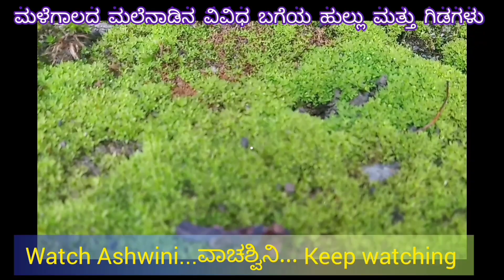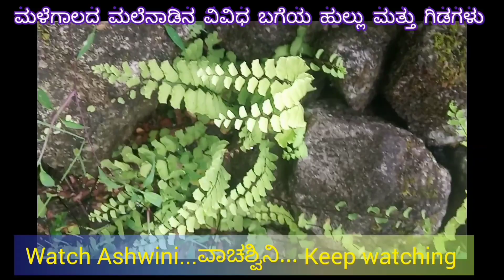Rainy season Green Grass and plants in malenadu.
ಈ ಮಲೆನಾಡಿನ ನೆಲದಲ್ಲಿ,ನಾವಿಡುವ ಕಾಲಿಗೆ ತಾಗುವ ಎಷ್ಟೊಂದು ಹಸಿರು ಹುಲ್ಲುಗಳು,, ಅದೆಷ್ಟು ಬಗೆಯಲ್ಲಿ ಸಿಗುತ್ತದೆ? ಇದರ ಅರಿವು ನಿಮಗುಂಟೆ? ಮಳೆ ಬಿದ್ದ ಕೂಡಲೆ ಹಸಿರಾಗುವ ಸಸ್ಯಸಂಕುಲ ಅದರ ವಿವಿಧ ಬಗೆಯ ಹೂವು,ಕಾಯಿ,ಎಲೆಗಳು ಬಹಳ ಸೂಜಿಗ...
ಅಷ್ಟೇ ಅಲ್ಲ ಪ್ರತೀಯೊಂದು ಔಷಧೀಯ ಗುಣಗಳನ್ನು ಹೊಂದಿದೆ.ನಾವು ಕಳೆಯೆಂದು ದೂರ ಇಡುವ ಈ ಹಸಿರ ಹೊನ್ನನ್ನು ಒಮ್ಮೆ ನಿಮ್ಮ ಕಣ್ಣಿಗೂ ಕಾಣಲು ಬಿಡುವ.. ಪ್ರದೇಶದಿಂದ ಪ್ರದೇಶಕ್ಕೆ ಮಣ್ಣು ಬದಲಾದಂತೆ ಬೆಳೆಯುವ ಸಸ್ಯಗಳು ಕೂಡಾ ಬೇರೆ ಬೇರೆ ಹೊಂದಿದೆ.ಕೆಲವು ಎಲ್ಲೆಡೆ ಬೆಳೆಯಬಲ್ಲವು..
ಮಳೆ ಬಿದ್ದಕೂಡಲೇ? ನೆಲವನ್ನು,ಮರಗಿಡ, ಕಲ್ಲುಗಳನ್ನು ಸುಂದರ ಗೊಳಿಸುವ ಈ ಹುಲ್ಲು,ಹಸಿರು ಕುರುಚಲುಗಿಡಗಳು,ಸಧ್ಯಕ್ಕೆ ಸಿಕ್ಕಷ್ಟು ಸೆರೆ ಹಿಡಿದು ಹಾಕಿದ್ದೇನೆ...